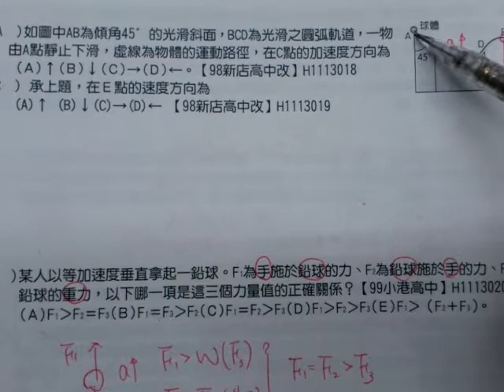施展物理H1113018 H1113019